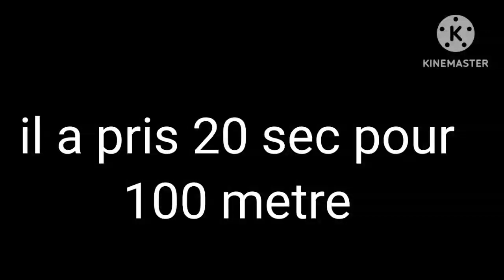Catre fifa de Ilias (Ilian&ilias)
Dans cette vidéo ont a crée la carte fifa a ilias . Bon visionnage